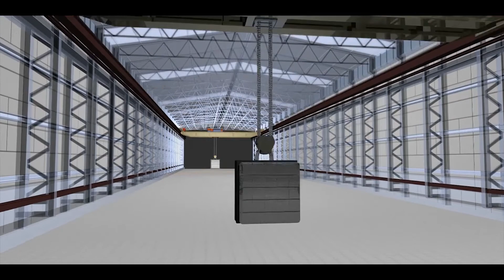Can Humans Live on Titan?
Saturn's moon, Titan, is very different from the Earth. Humans can potentially live on Titan, but only when using advanced technology. Watch the video to learn more!

What is Titan made of?  Video

Graphics & Credits:
Space Engine
Ron S. Friedman, Science Fiction Writer.

Emily A. Sprague - Keeping Sacred